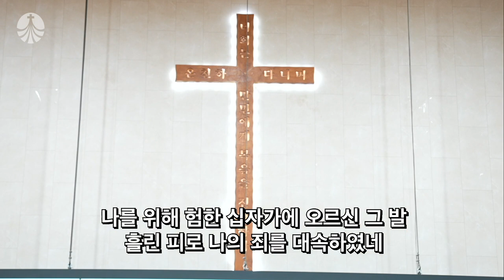2021. 11.14 레위지파 경배와 찬양 - 내가 예수 믿고서 - 목마른 내 영혼 - 내게 있는 향유 옥합 | 인도 : 서지원 목사